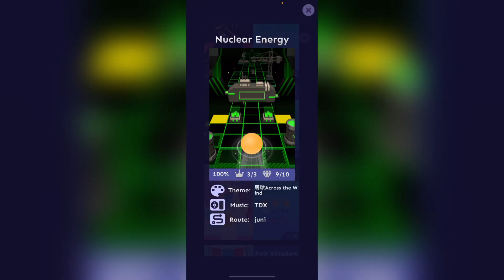These 2 Rolling sky levels were terrible to perfect💀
Hole youll like the new style for the RS vids and also wanted to say that both lvls are good and the music slaps so im not hating ok🍷🗿

0:00 intro
1:07 Nuclear Energy
5:10 Biology Lab